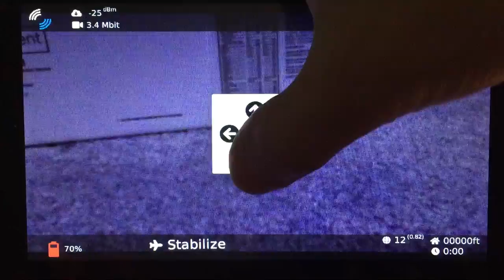QOpenHD drag and drop fine adjustment controls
Tap and hold to unlock one of the widgets, it will start to shake indicating that it is currently unlocked.

Then drag it wherever you want, and tap it again (or hit "done")  to lock it in place.

If you want to position it in an exact location, like directly on top of another small widget, you can tap or hold the fine adjustment controls to move it pixel-by-pixel. This is particularly useful near the edge of the screen.

While a specific widget is unlocked, no other widget can be unlocked at the same time, which prevents accidentally moving the wrong one when you are positioning them close to each other.

I initially planned to align them to a grid rather than use fine adjustment controls, but snapping them to a grid would require every widget to be a multiple of some base size (which may be too large) as well as evenly spaced horizontally and vertically, which is too restrictive.